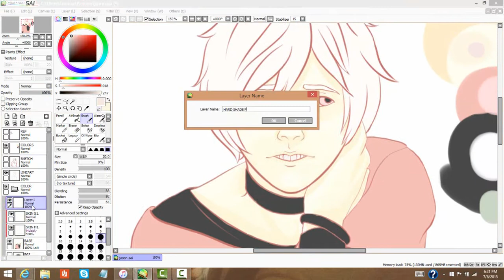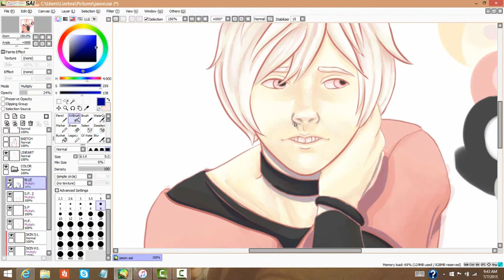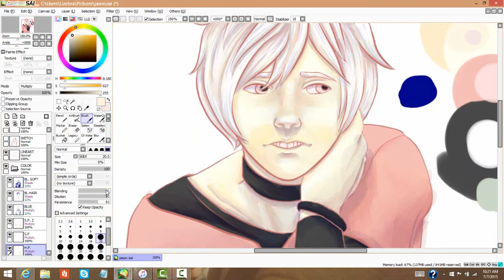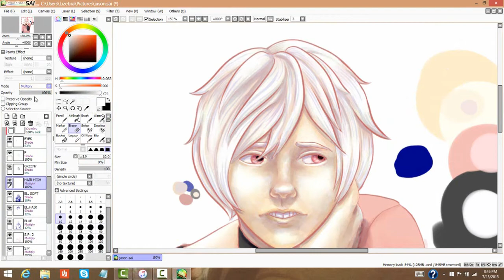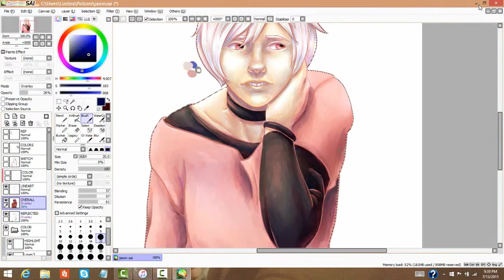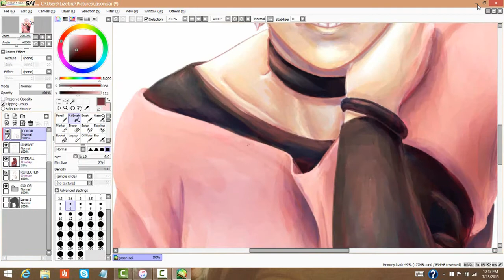[Speedpaint] CE: Jason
An entry for a contest on Deviantart I entered over the summer. I ended up getting second! CX

my recording/editing software bugged out on me, so I couldn't edit the speed paint for a month and a half XC

Songs:

Centuries (8-bit version) - 8-bit Universe
Animatronic Boy - Leeni